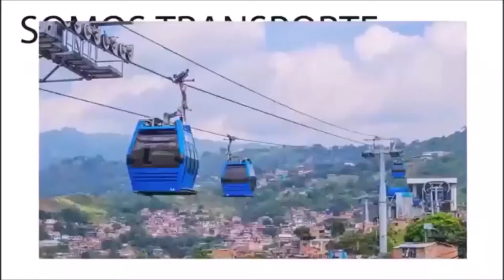Avance Informativo - Contacto Valluno EP #20